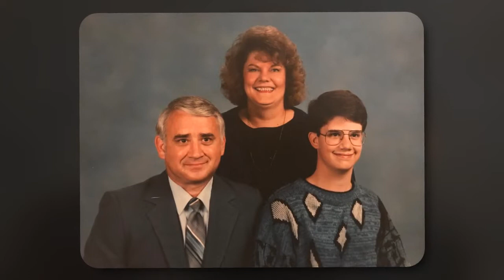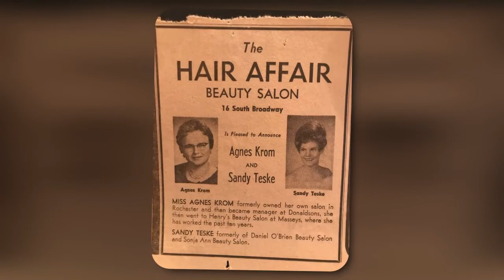Memorial Slideshow for Sandie Teske Stutz